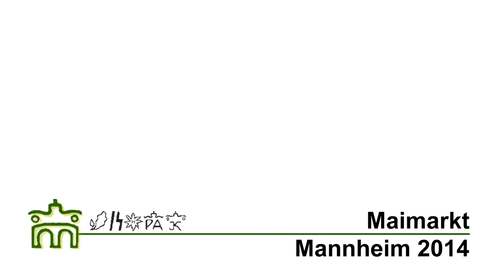Kaltblut-Pferde, Maimarkt Mannheim 2014